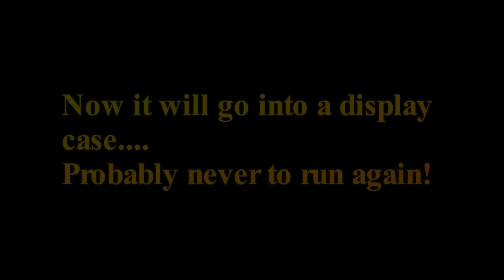FLYING_SCOTSMAN_MODEL.mp4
Started building the Hachette Flying Scotsman model back in 2008, and finally completed it in Feb 2012. Just to show that it does run, here is a short clip. However I think it will only ever be a static display item, as the running gear has it's shortcomings.